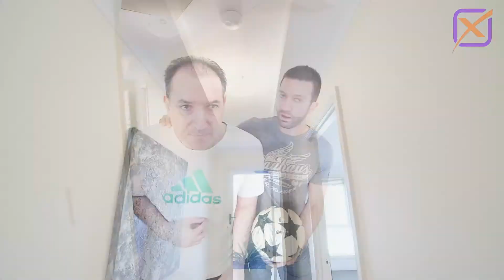Real Estate SA - 2 Park Street, Parafield Gardens presented by Andrew Kyriacou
Andrew Kyriacou from XSELL Property presents this fabulous home for sale in Parafield Gardens.
Contact Andrew with any enquiries.